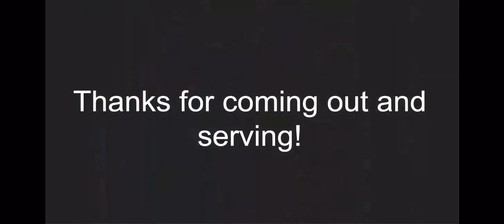Orem Employees Day of Caring 2024